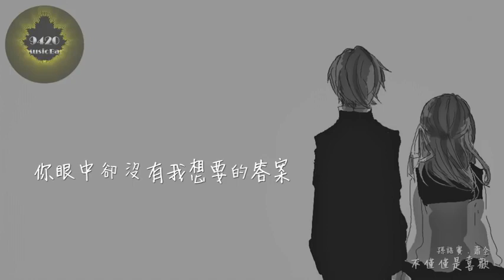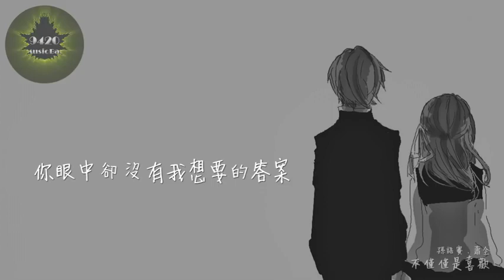不僅僅是喜歡 孫語賽、蕭全「我要你留戀我在你身旁，愛我像我愛你一樣」動態歌詞版